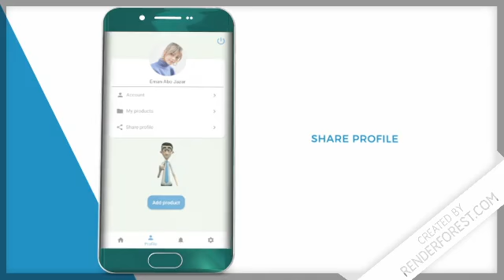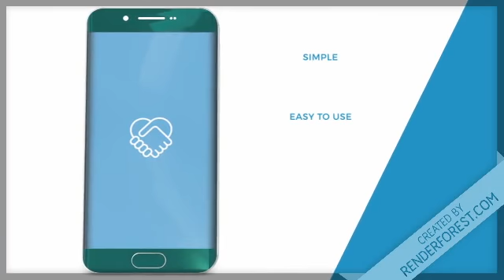Talented App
Talented App is a large database that links people without disabilities and people with disabilities especially hearing disabilities which provides a sign language guide on every screen. Talented people with hearing disabilities can create an account, edit profile information, add skills or products, send feedback and contact similar talented people. Employer user can search for talents, view creative products, contact with talented people.